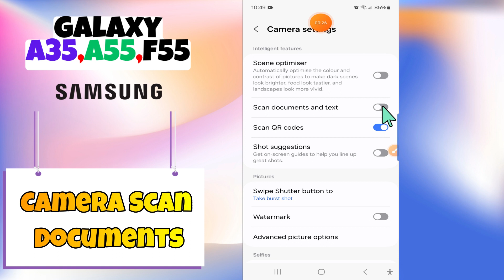How to Enable/Disable Camera Scan Documents Samsung Galaxy A35, A55, F55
In this video You will learn How to Enable/Disable Camera Scan Documents Samsung Galaxy A35, A55, F55